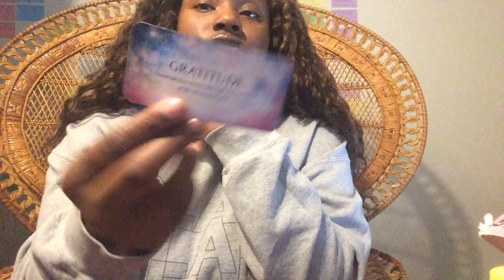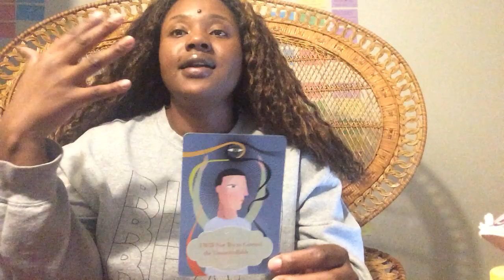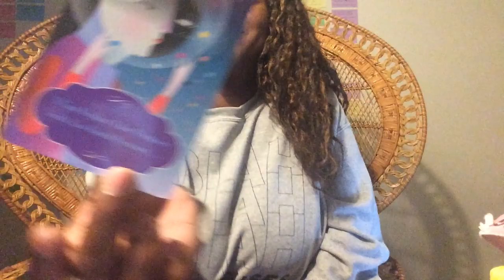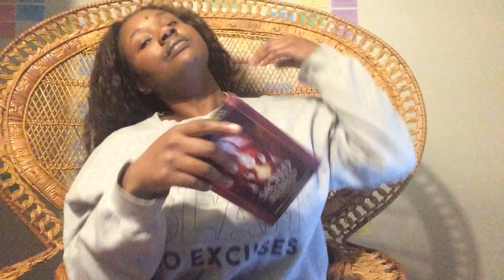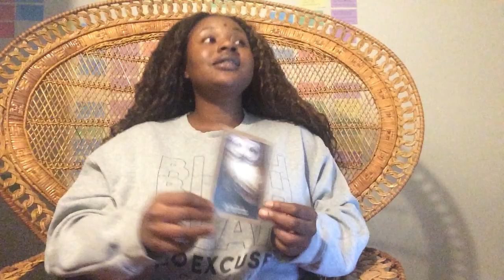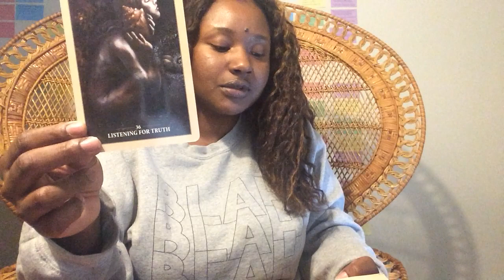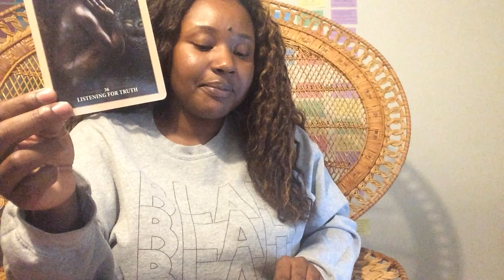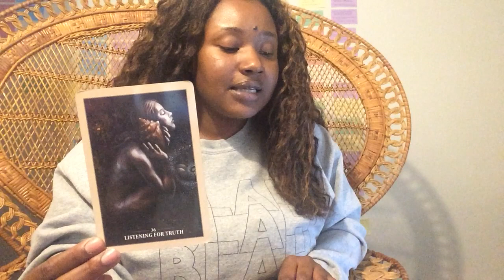You Get What You Believe | The Person You Choose To Lay With Will Make Or Break Your Life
It's time for you to value yourself more. The life you are living right now is a reflection of how you feel on the inside. It's dangerous to co-create from a place of desperation and lack. If you want to experience better relationships, you need to feel better. The keywords for this reading are gratitude, love, and free-spirit. Meditate on these words and what they may mean for you at this time.
"I now release all vows of silence I have ever made, consciously or not. I now release all lies, deceptions, and painful words, spoken or unspoken that are affecting my ability to clearly know and speak my truth. I am held in unconditional love with protection and grace. So be it. Within me, beyond all that rises and falls, only truth remains. (Alana Fairchild, Sacred Rebels)"
Angel Number 553 is a powerful sign of important life changes. These changes have come about due to your positive attitude and intentions to better your life. Your prayers and positive affirmations have manifested your desired changes, and ‘better’ is now on its way. There may be some additional information to be revealed and/or work to be done, but ultimately, all is going as it should at this time. Know that these changes are happening to advance you along your life path and to help you fulfill your soul mission. You are encouraged to take full advantage of the changes and the new opportunities that will present in your life. If feeling any fears, doubts, or anxieties about these life changes, call upon the angels for help, healing, guidance, and support.
Angel Number 922 reminds you that true strength lies within you and you are able to call upon it at any time. Be clear about what you want, have the necessary determination and confidence within, then work diligently towards your goals. Success follows when you have self-belief, and happens when your personal vibration resonates with the energies and vibrations of your desired outcome/s.  Angel Number 922 also suggests that if you have misplaced or lost something in your life recently, the Universe is manifesting something better to replace it.
Angel Number 1533 is a message from your angels that the changes you are considering (or currently experiencing) are to your long-term benefit and you are totally safe in their undertaking. These changes have come about for reasons yet to be revealed and are stepping stones along your life path. You have a responsibility to be attentive to the inner guidance you receive as it may not serve only yourself, but others as well. The angels are helping you to further develop your skills of resilience, awareness of choice, reflection, and self-awareness, and encourage you to use your natural traits and abilities in the most positive and uplifting ways. These changes may seem challenging right now, but rest assured that they are necessary and will prove to be most beneficial in the long term.
Angel Number 2121 encourages you to learn how to truly trust your own inner-knowing and heed its messages. Do the work to know yourself better, honestly know the good and bad in yourself, identify your path in life, and know what your true values, principles, goals, and needs are. Be honest with yourself, view your life objectively, and use your awareness to move forward by making the right choices for the future. Begin to understand yourself and your life’s journey and read the signposts ahead which will become clearer and clearer.s. The message is to keep the faith, knowing that the Universe and your angels are behind you all the way.
Angel Number 2633 tells you to have faith and trust in yourself, your skills, talents and natural abilities, and employ them upon your life path. You have been given certain natural skills, talents, and abilities so that you can share the highest and truest parts of yourself with others. Rather than becoming stuck on issues that are beyond your control, look to ways of improving and uplifting your own life and that of others and positively contribute to the good of all. No matter how small your contribution, it all has meaning and positive impacts. Use your strengths and abilities to create a positive legacy for the highest good of others. Put your efforts towards pursuing your spiritual path and life purpose and balance your focus between the material and spiritual. Establish a pace that works best for you and your life.
About Me: My readings are not to "predict" the future but to affirm and guide. My mission is to give people the tools they need to become the alchemist of their life. I work with the divine to pull advice directly from the spiritual realm through the art of tarot, channeling, and writing. If you are tired of hitting the same walls or creating vision boards that never come true- this channel is for you!